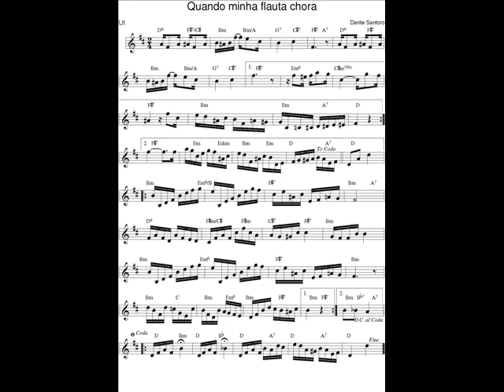DOCE DE CHORO : Quando minha flauta chora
DOCE DE CHORO : Quando minha flauta chora - Dante Santoro